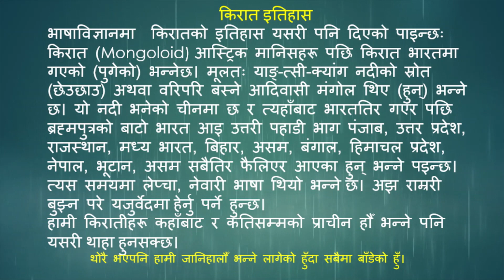प्राचीन किरात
प्राचीन किरात इतिहास